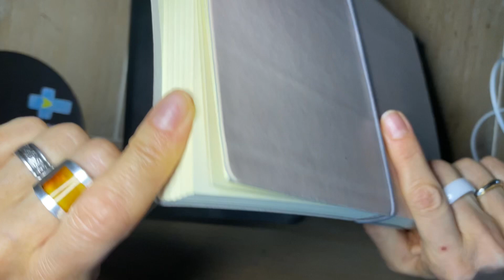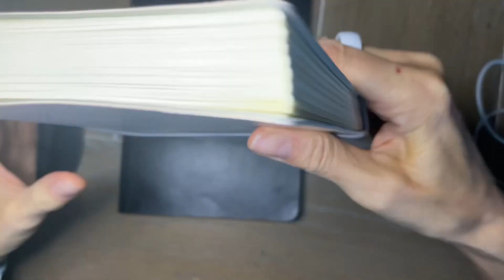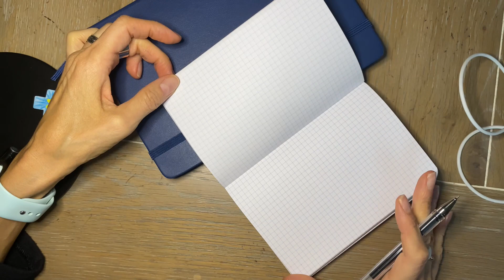talk about notebook - how I use. Как использую записные книжки. ciak Ciak | Miquelrius | Zequenz